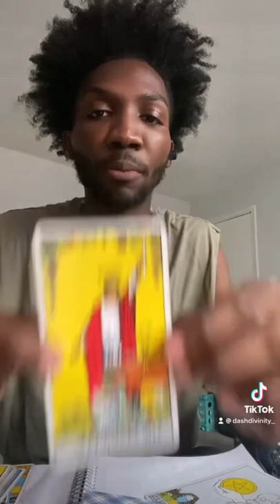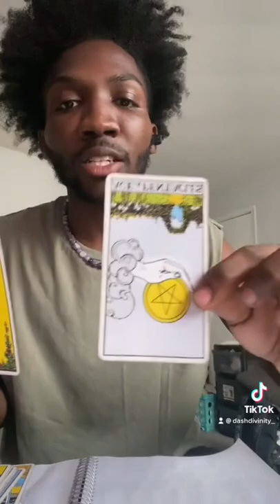Collective Tarot Reading ✨📿🧿 Pt.1‼️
A message from the Divine, your angels
, Beloved Ancestors (the ones who
mean you well!), and your higherself!
This is for anyone that resonates with